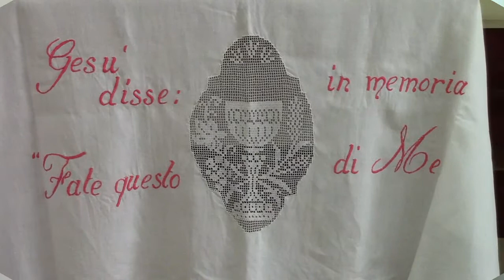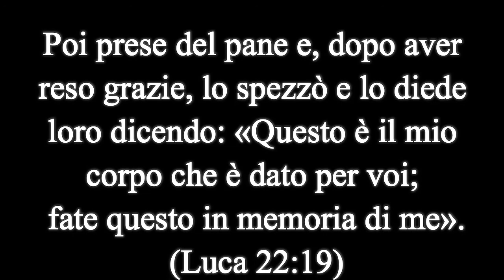Meditazione del pastore Gianpaolo Santoro del 2 luglio 2017